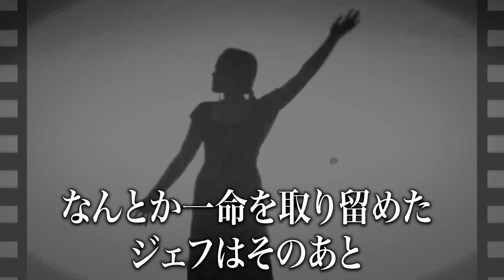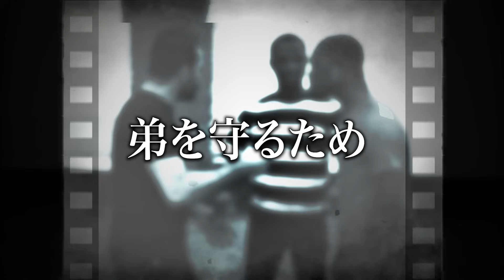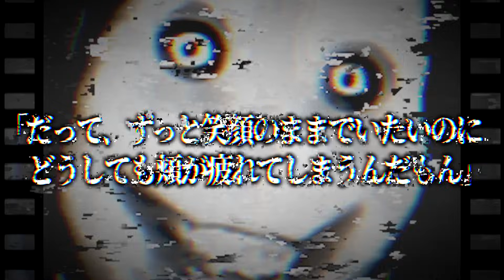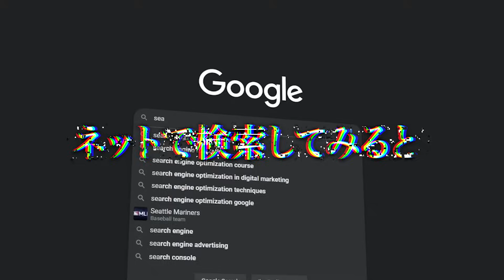【閲覧注意】◯人直後の自撮りが怖すぎて泣いた...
追記：あパァぁぁぁぁぁぁぁぁぁ！

ファンレター・プレゼントの送り先はこちら↓
〒150-0002